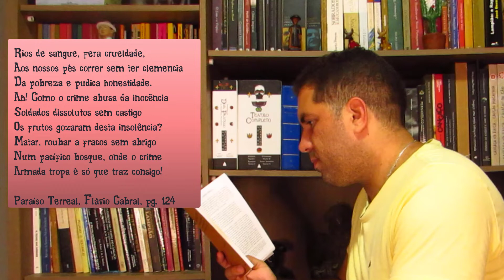A TRAGÉDIA DO RODEADOR | EP#6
Nosso canal tem como interesse os mais diversos capítulos que formam a história do Nordeste.

Aqui, abordamos os mais diversos assuntos pertinentes à história da região sempre com uma linguagem clara e acessível.

Neste episódio, falamos sobre um episódio ocorrido na cidade de Bonito, em Pernambuco, no ano de 1820, que ficou conhecido como a Tragédia do Rodeador e marcou o surgimento do primeiro movimento messiânico no Brasil.